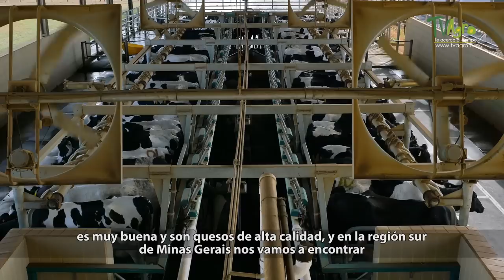Cual es la Actividad Agropecuaria en Minas Gerais - TvAgro por Juan Gonzalo Angel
"Con una superficie de 8,5 millones de kilómetros cuadrados, Brasil ocupa alrededor de la mitad de América del Sur.  El gran número de cultivos que se producen en el país es un reflejo de la extensión y diversidad del territorio. Las regiones agrícolas más importantes del país son el sur, el sudeste y el centro oeste.
Según la FAO La agricultura representa aproximadamente el 10 por ciento del producto interno bruto, emplea alrededor del 20 % de la fuerza laboral del país y representa un 20 % de los ingresos de exportación.
Para conocer un poco más acerca de la agricultura en Brasil, visitamos algunas zonas de uno de los estados con mayor potencial agrícola en todo el territorio brasilero."
Por su diversidad, Minas no podría ser diferente en las posibilidades económicas. Más que nunca, inventarse y reinventar es posible y necesario. El pueblo mineiro tiene tradición, calidad en lo que hace y osadía para ir más allá, hacer la diferencia y cada vez mejor.